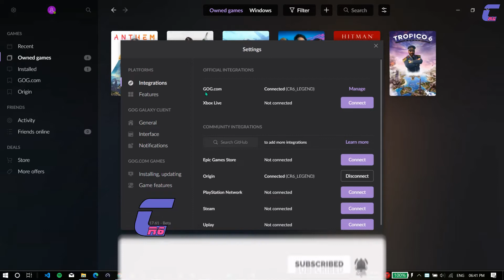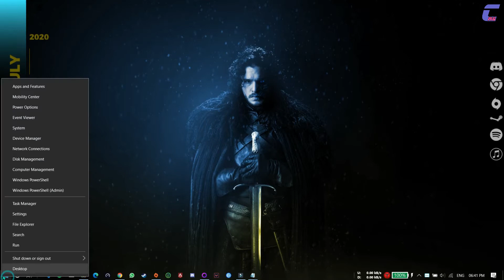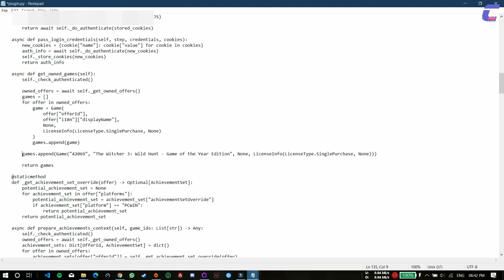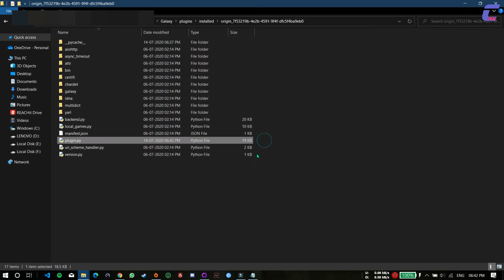get the witcher 3 for free | gog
CAPTAIN_R6: Technology, Unboxing & Gaming related Contents

hi folks, it's good news for all if you want to get watch dogs 2 will be free on 12th of July 2020 and if you want some assistance then please do comment

हाय दोस्तों, आप सभी के लिए यह अच्छी खबर है अगर आप वॉच डॉग्स 2 प्राप्त करना चाहते हैं तो 12 जुलाई 2020 को मुफ्त मिलेगा और अगर आप कुछ और चाहते हैं तो कमेंट करें

thanking you
धन्यवाद

plugin.Py code -  games.append(Game("42069", "The Witcher 3: Wild Hunt - Game of the Year Edition", None, LicenseInfo(LicenseType.SinglePurchase, None)))
❗ Claim Date must be change to - 18th of June 2020❗

topics covered:
CAPTAIN_R6
get witcher 3 for free gog
get witcher 3 free
get witcher 3 free gog
get witcher 3 on gog
get witcher 3 pc free
get the witcher 3 for free on gog
witcher 3
witcher 3 for free
gog
how to get witcher 3 goty for free
free
the witcher
how to get the witcher 3 for free pc gog
how to get witcher 3 for free gog
how to claim withcer 3 for free
witcher
claim for free
goty